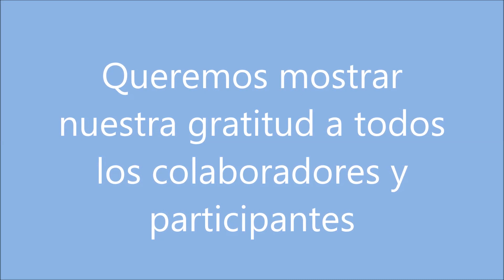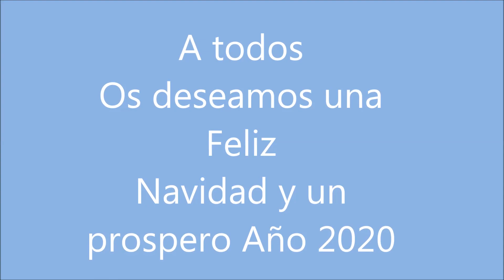FELIZ NAVIDAD Y FELIZ 2020 TANITJIMENA